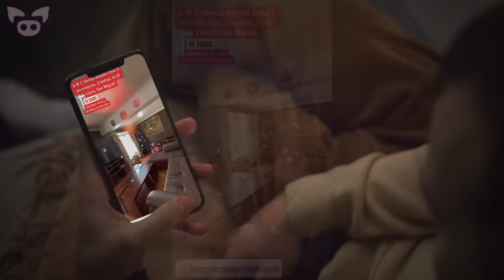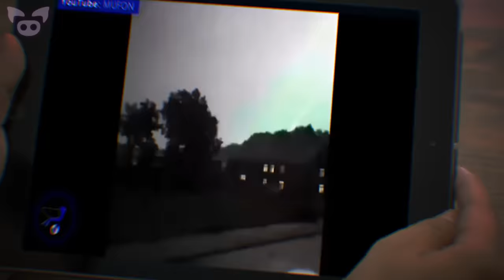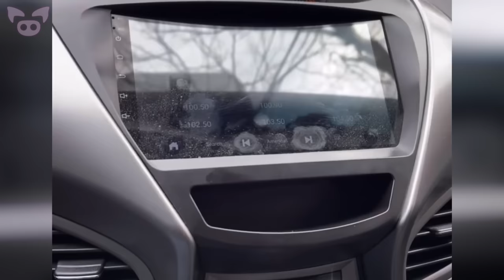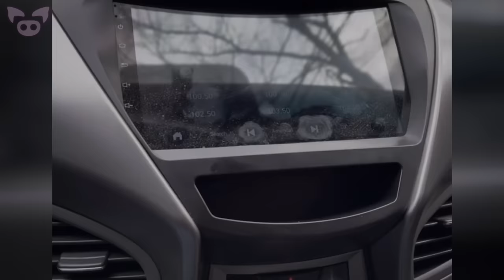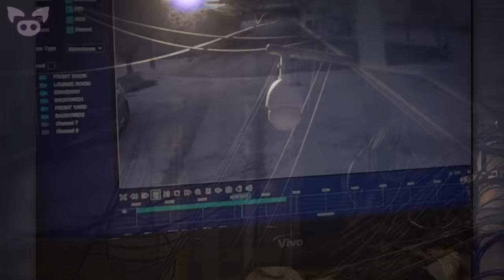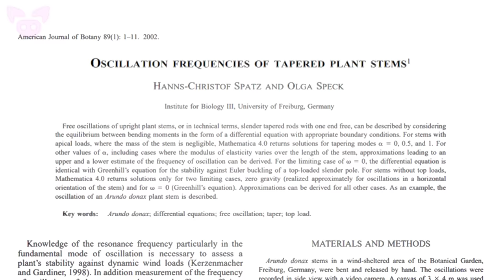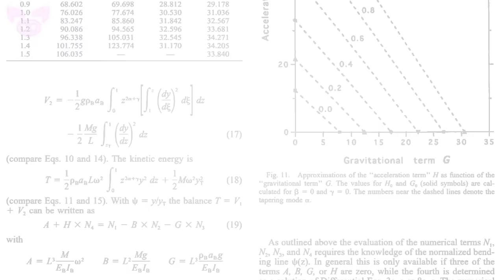Weird and Freaky Vids To Soothe Your Cravings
From a weird vid that might show the ghost of a young girl in a haunted house to a freaky vid of a strange, dark shape caught on camera, we look at weird and freaky vids to soothe your cravings.

SOURCES:
7. 5 dormitorios 2 baños
6. MUFON
Light down from Sky after Meteor Hit Volcano crater in Mount Merapi Indonesia
5. This is just weird, what do you think? Another normal glitch 😏🤫
4. It's Aliens I am from Arizona. Were they circling literally though?
3. So this happened yesterday...
2. Matt Cunningham
1. Jason Freeman

Hope Is Fading
By Bill Ferngren

A Massive Mist
By Ethan Sloan